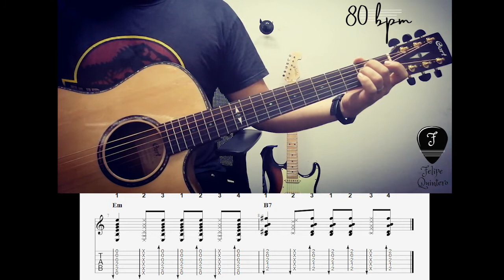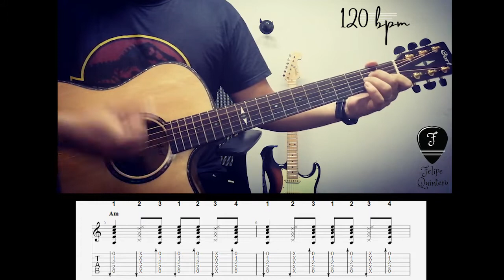Lamento Boliviano - Intro + TAB